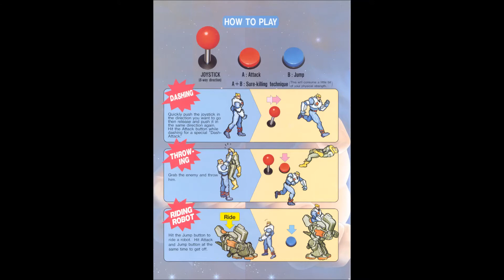Captain Commando (Arcade): 06 - STAGE 2 (Museum)